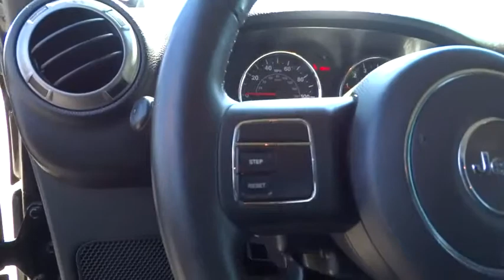2011 JEEP WRANGLER UNLIMITED Santa Rosa, Petaluma, Marin, San Francisco, North Bay, CA BL585821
2011 JEEP WRANGLER UNLIMITED
2011 JEEP WRANGLER UNLIMITED MOJAVE - Stock#: BL585821 - VIN#: 1J4BA3H13BL585821

2727 Dowd Dr.

GREAT MILES 38,651! PRICED TO MOVE $1,000 below Kelley Blue Book! 4x4, iPod/MP3 Input, CD Player, 23S CUSTOMER PREFERRED ORDER SELECTIO... 6-SPEED MANUAL TRANSMISSION, 3.8L OHV 12-VALVE SMPI V6 ENGINE, SIRIUS SATELLITE RADIO SEE MORE!br /br /PREMIUM FEATURES ON THIS WRANGLER UNLIMITED INCLUDEbr /23S CUSTOMER PREFERRED ORDER SELECTION PKG 3.8L V6 engine, 6-speed manual trans, 17 x 7.5 aluminum wheels, chrome/leather-wrapped shift knob, deep-tint sunscreen windows, leather-wrapped steering wheel, P255/75R17 on/off-road OWL tires, pwr door locks, pwr windows w/front one-touch down, pwr heated exterior mirrors, remote keyless entry, security alarm, SIRIUS SATELLITE RADIO, 6-SPEED MANUAL TRANSMISSION (STD), 3.8L OHV 12-VALVE SMPI V6 ENGINE (STD) br /br /THIS WRANGLER UNLIMITED PROVIDES EXCEPTIONAL VALUEbr /World-leading performance at a great value. This Wrangler Unlimited is priced $1,000 below Kelley Blue Book. br /br /KEY FEATURES ON THIS UNLIMITED INCLUDEbr /4x4, iPod/MP3 Input, CD Player MP3 Player, Child Safety Locks, Steering Wheel Controls, Rollover Protection System, Electronic Stability Control. br /br /GO ANYWHERE, DO ANYTHINGï¿½: JEEP WRANGLER UNLIMITEDbr /The perennial symbol for off-road vehicles. Rugged br /br /BUY FROM AN AWARD WINNING DEALERbr /The new and pre-owned inventories at Lithia Chrysler Jeep Dodge of Santa Rosa are always stocked with a wide variety of Chrysler, Dodge and Jeep vehicles. The qualified sales representatives and expert auto technicians provide you with a straight forward, no hassle shopping and service experience every time. Come and meet us today at 2727 Dowd Drive; you can see everything our Santa Rosa, CA dealer has to offer! br /br /Plus government fees and taxes, any finance charges, $80 dealer document processing charge, any electronic filing charge and any emission testing charge. (Eff 7/1/12). Price contains all applicable dealer incentives and non-limited factory rebates. You mabr /